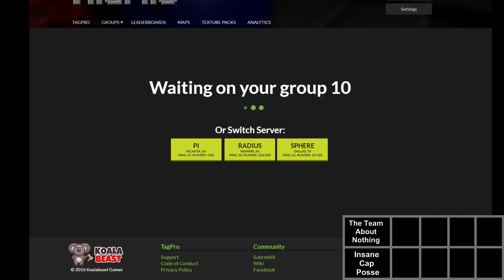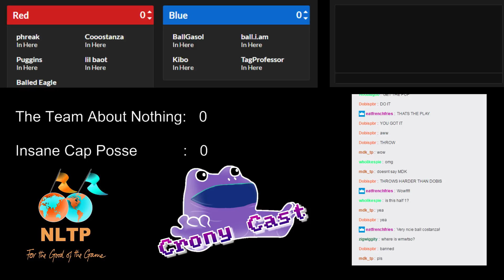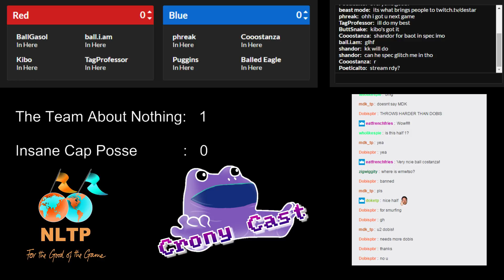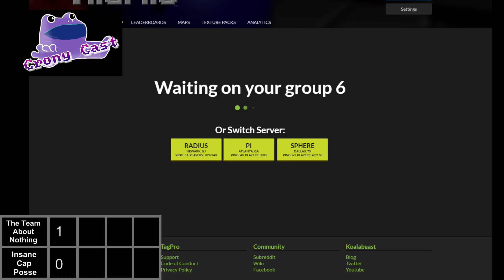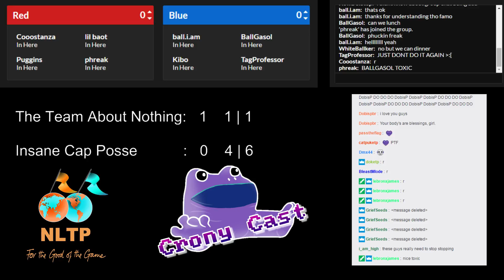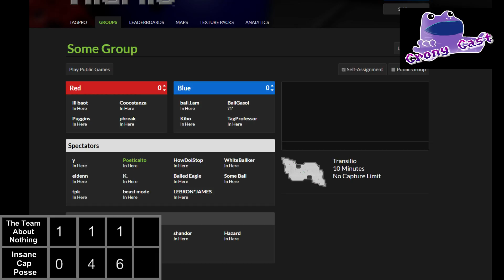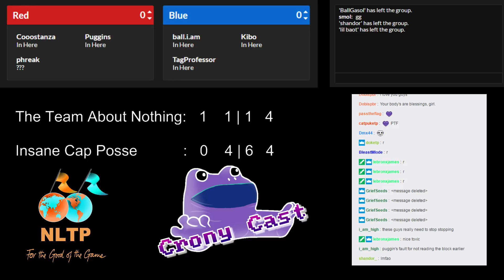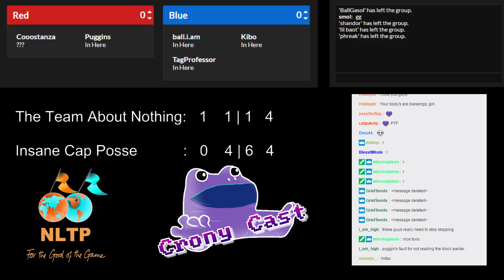NLTP S8 Week 2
The Team About Nothing vs Insane Cap Posse -- Watch live